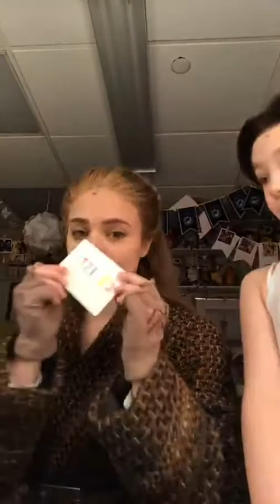Christy Altomare | Instagram Live | 9.1.2019